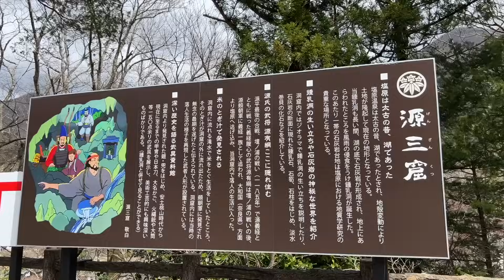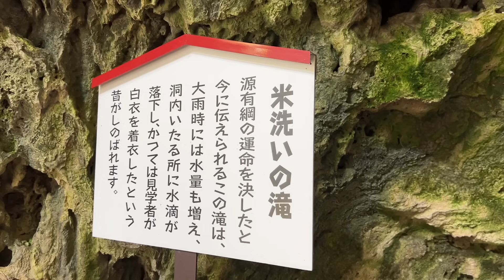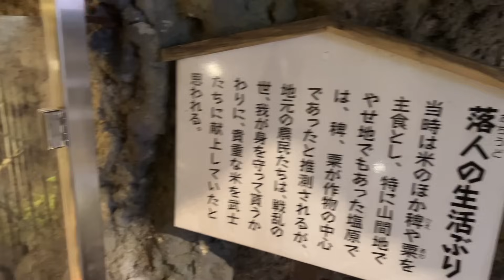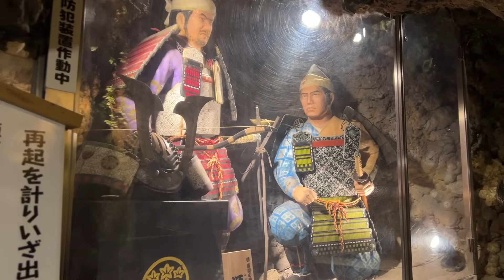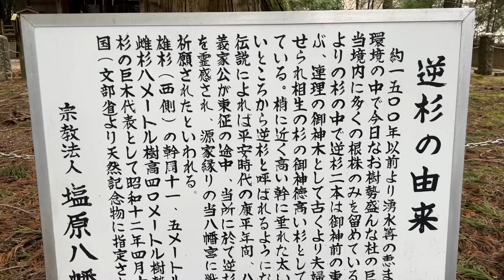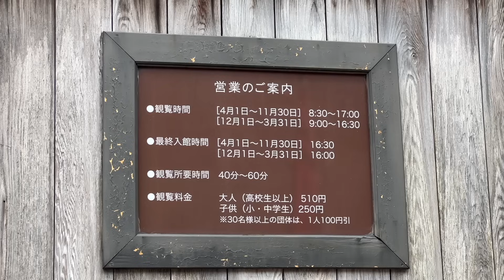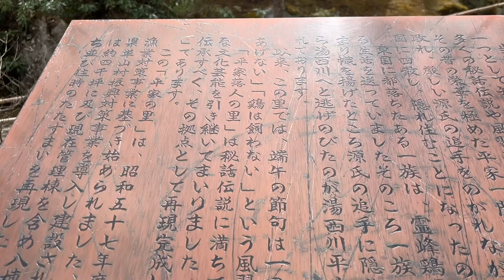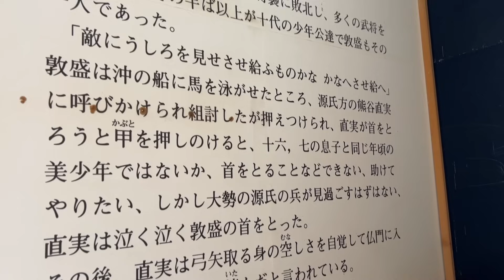【栃木県】源氏と平家の歴史に触れる旅【日本一周女子ひとり車中白旅Vlog】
岐阜のご当地アイドルROUTE258『苺たると♡』がDIYしたSUZUKIエブリイで
女子ひとり日本一周車中泊旅に挑戦中！
日本一周で観光地を巡りながらソロキャンプや登山ハイキング・魚釣りなど
様々な事に挑戦！

【たるちゃんねるグッズのご購入はこちら】

【苺たるとが車中泊旅など参考にした本】
るるぶ栃木'24 (るるぶ情報版)